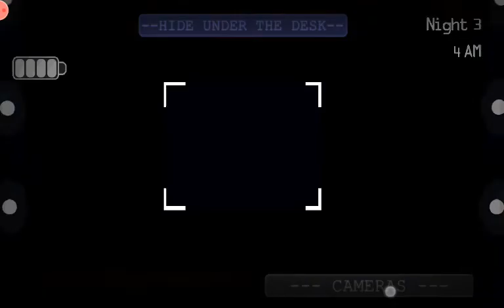A Golden Past Chapter 2 Android Noite 3 completa. A Golden Past Chapter 2 Mobile Night 3 complete.